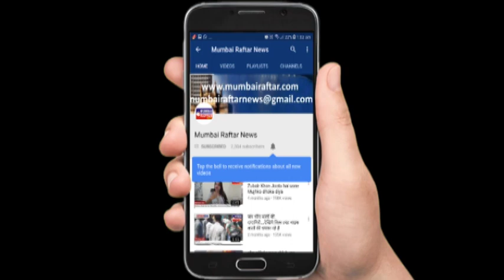Interview With Actor Gulshan Grover Launch His Book Bad Man